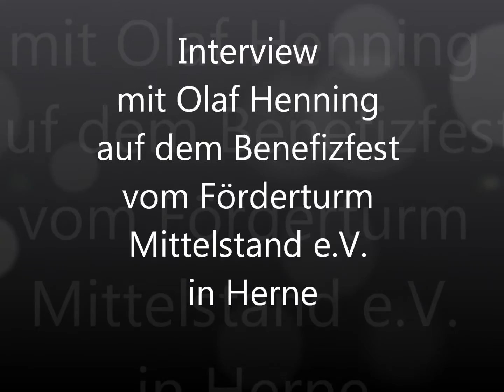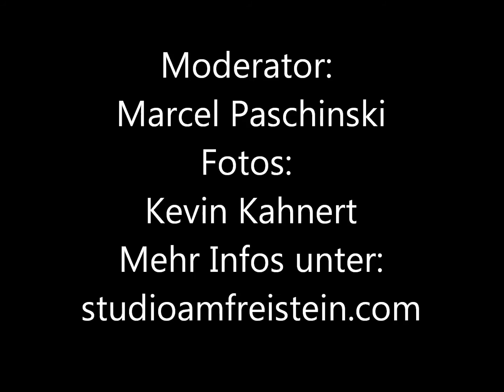Interview mit Olaf Henning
Interview mit Olaf Henning beim Benefizfest vom Förderturm Mittelstand e.V. in Herne  am 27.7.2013.